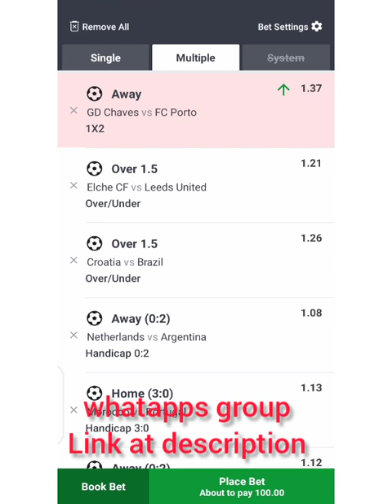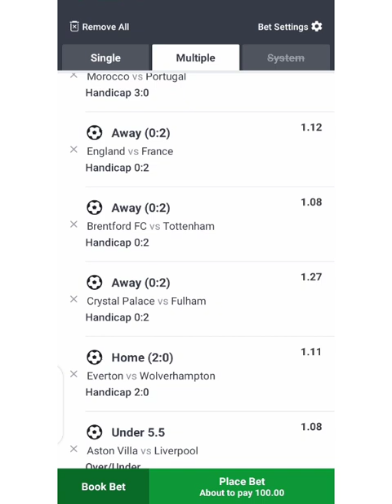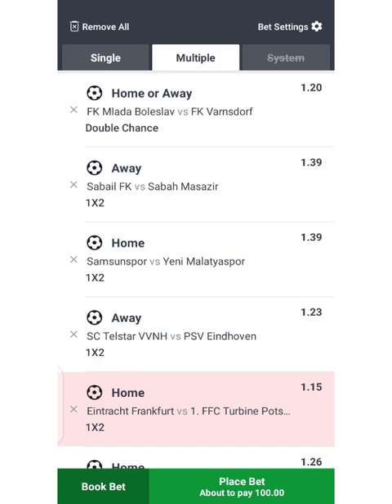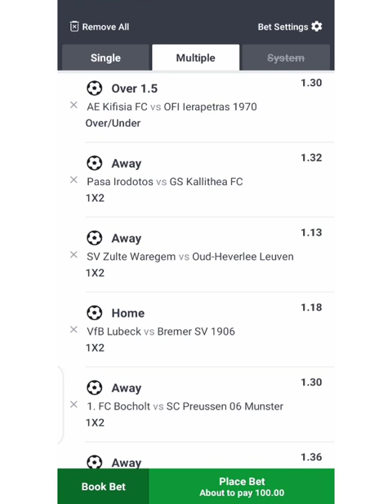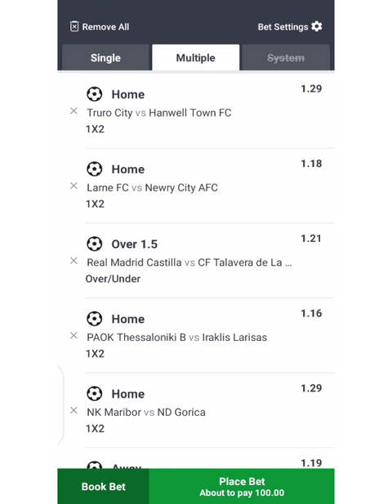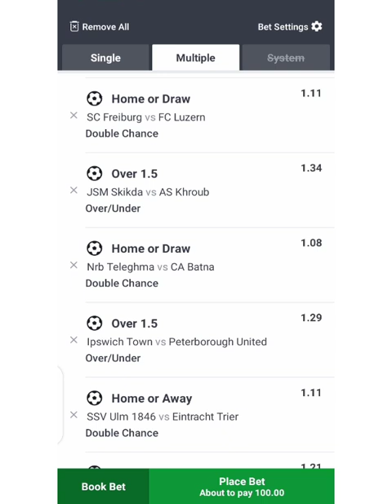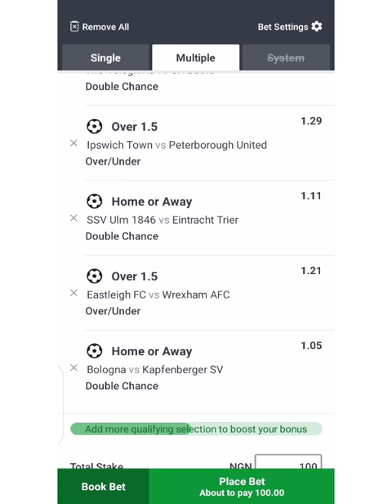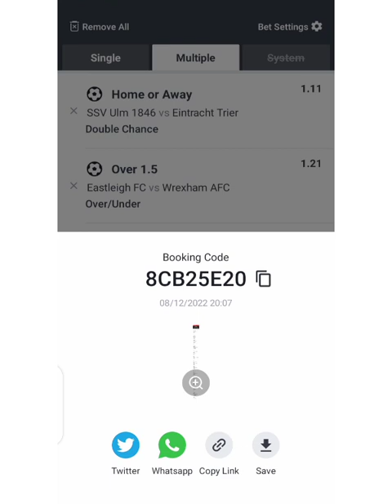December Running Bet matches with 4000 Odds and win Millions before Xmas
Best December Sure Running Bet with  4000 odds

Join my team and be winning this👇 every day

💯% 1.5 odds winning Rollover games for 20 winning ticket for a target of 47 million naira winning

join us now let hit big before Xmas

Tiktalk 👉 @mybetwins

How you can win big with multiple pick Over 2.5 odds with my tips on Instant Virtual bets,

How you win instant Virtual continuously every day
bets tips on how to win virtual football,

Register and join us and start Winning bets